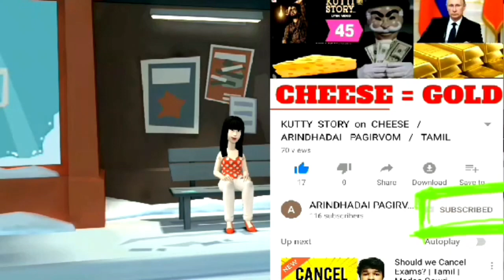AMAZING FACTS ON CULTURE # 1 | 2 minutes 2 facts # 2 | TAMIL | ARINDHADAI PAGIRVOM | Y.T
VANAKKAM VANDANAM and WELCOME you all to ARINDHADAI PAGIRVOM. This video is about the AMAZING CULTURAL PRACTICES FOLLOWED IN COUNRTIES AROUND THE WORLD in tamil .Hope you all would like the video.